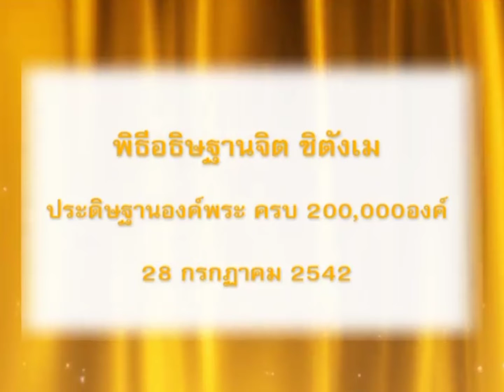14.ทบทวนบุญ พิธีอธิษฐานจิต ชิตังเมประดิษฐานองค์พระครบ 200,000 องค์วันที่ 28 ก.ค. 2542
14.ทบทวนบุญ พิธีอธิษฐานจิต ชิตังเม ประดิษฐานองค์พระครบ 200,000 องค์วันที่ 28 ก.ค. 2542

รวมทบทวนบุญสร้างมหาธรรมกายเจดีย์